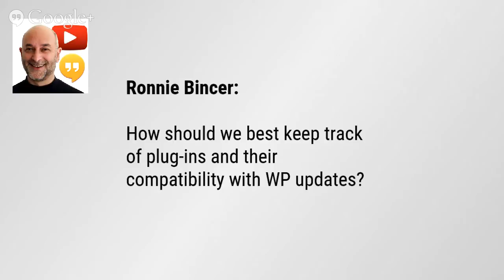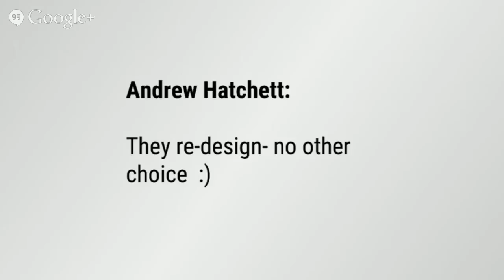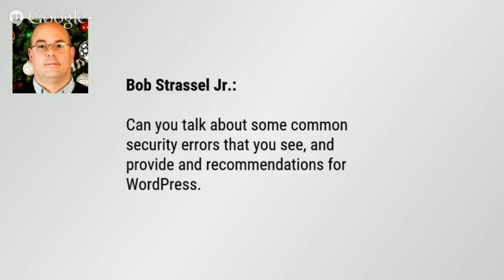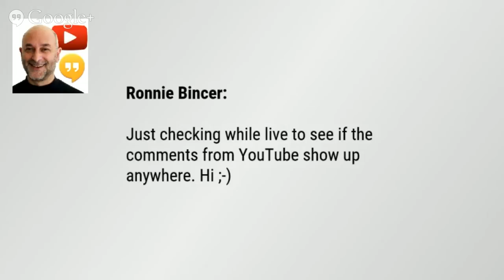TNTBootcamp - Daniel Foster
*TNTBootcamp Tools N' Techniques*

Join +Christine DeGraff and guest co-host +Ben Fisher for an interview with the founder of +34SP.com Ltd Daniel Foster to answer your questions about WordPress. We will cover how to get started if you have never used WordPress, his recommendations for the best plugins for SEO, security and best practices, why you need a mobile-friendly theme and lots more! Your questions are welcome!

*About Daniel Foster and 34SP.com*
Daniel Foster is the co-founder of Manchester based web hosting company 34SP.com. Mr. Foster is a graduate of the University of Manchester with a degree in computer science and also holds an instrument rated commercial pilot’s license.

34SP.com is a UK web hosting provider established in the year 2000. The company was founded with the aim of bridging the gap between sophisticated hosting solutions and affordable prices. Leveraging the power and stability of open source software with a commitment to ethical business practices, 34SP.com has become synonymous with reliability, professionalism and value for money.

Growth of reputation has been matched with an expanding range of services, seeing 34SP.com become a fully fledged service provider. A diverse range of clients now rely on 34SP.com to support their business web hosting operations, with available services ranging from UK domain names to dedicated server hosting.

TNTBootcamp airs every 3rd Monday at 11:30am PT / 2:30pm ET

NOTE: If you RSVP 'YES' to this event, you will be added to our event circle. We periodically remove people who have not attended a recent event and we will manually remove you upon request.